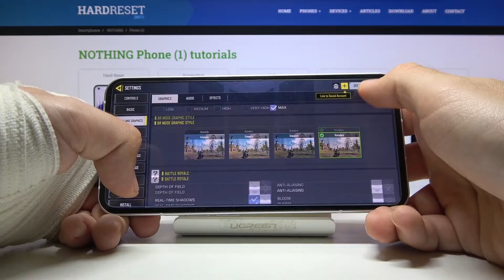NOTHING Phone 1 - CODM / Call Of Duty Mobile ⚙️| Available Graphics Settings & Details Presentation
If you plan to buy a Nothing Phone to spend hours playing mobile games, you are surely interested in how efficient this phone is and what settings you can turn on it! We invite you to check possible graphic settings on Nothing Phone!

Can I set Ultra HD graphics in Call Of Duty Mobile on NOTHING Phone 1? What Call Of Duty Mobile graphics settings are in NOTHING Phone 1? What is render distance in Call Of Duty Mobile on NOTHING Phone 1? How many FPS can I set in Call Of Duty Mobile on NOTHING Phone 1? Does Call Of Duty Mobile work smooth on NOTHING Phone 1? Is there a Ray Tracing option in Call Of Duty Mobile on NOTHING Phone 1? Can I set 60 FPS Option in Call Of Duty Mobile on NOTHING Phone 1? Can I set up Call Of Duty Mobile Extreme FPS for NOTHING Phone 1?

Nothing Phone 1 Specification:
OS: Android 12, Nothing OS 1.1.0
Chipset: Qualcomm SM7325-AE Snapdragon 778G+ 5G (6 nm)